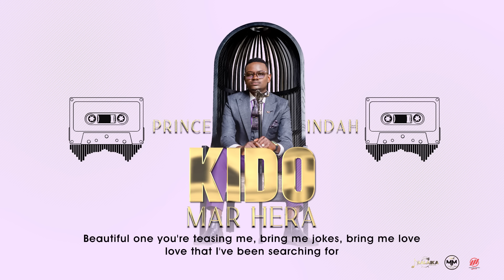Prince Indah - Kido Mar Hera (Sms Skiza 5435200 to 811)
Title - Kido Mar Hera
Artiste - Prince Indah
Skiza Code - 5435200
Audio - Sound city Studio
Video Lyrics - The Mainstream Image